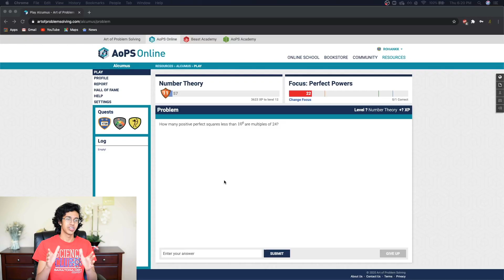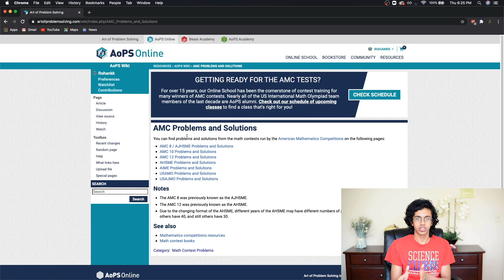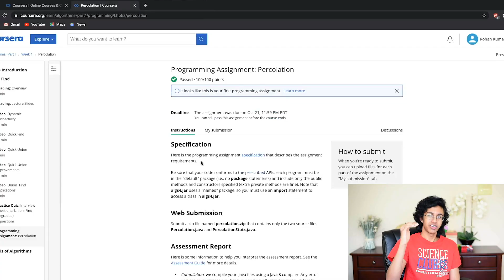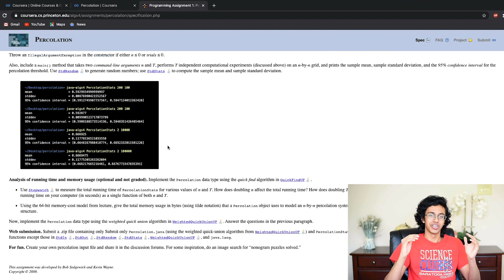Olympiad Resource Guide - How and what to study for USAMO, USACO, USAPhO, USABO, and USNCO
A lot of you guys have been asking me how to study for olympiads, so here are my tips :DD. I have already made individual tips videos so I didn't think I had enough new content for more individual videos, but here is an updated guide to resources that I have learned about :D.

Timestamps courtesy of Alex Yun :P
0:51 Math
3:33 CS
6:51 Physics
9:29 Bio
12:42 Chem